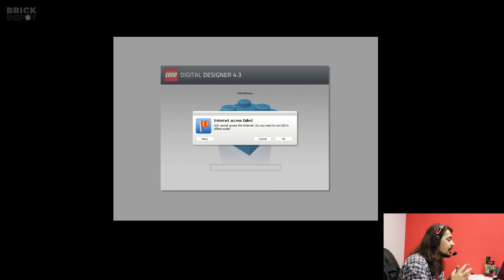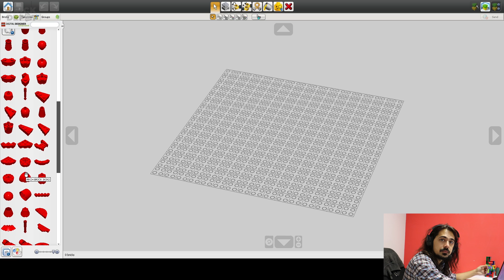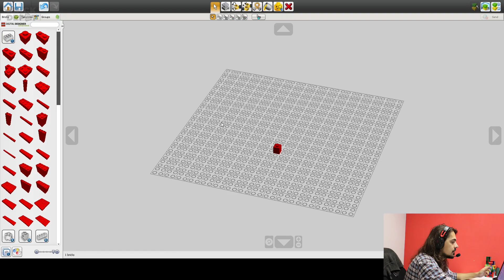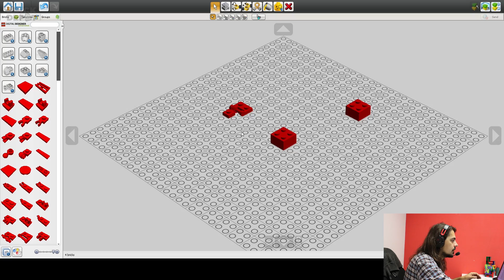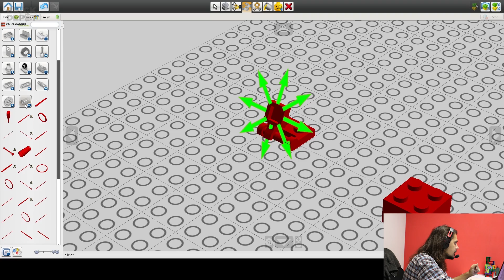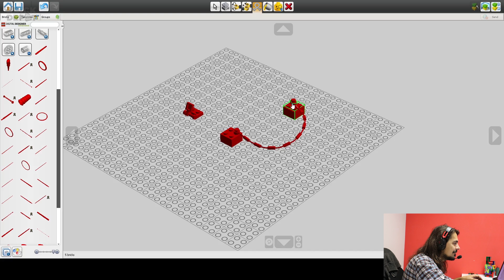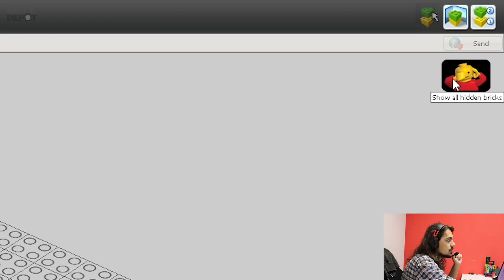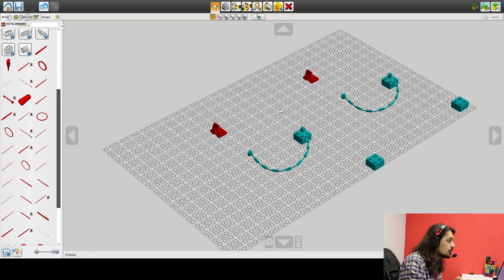Tutorial LEGO Digital Designer ep 1 | Interfața | #10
Pentru a rămâne alături de noi puteți să ne urmăriți pe Instagram @brickdepot.ro pentru a afla înaintea tuturor ce video-uri vor urma